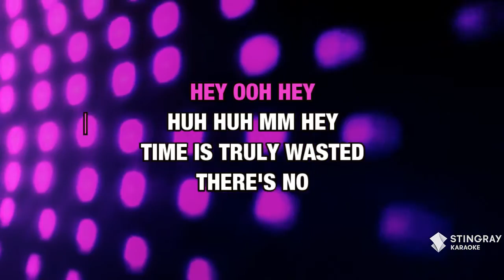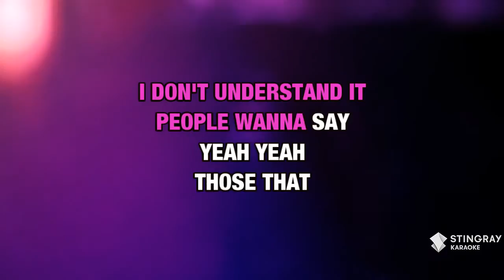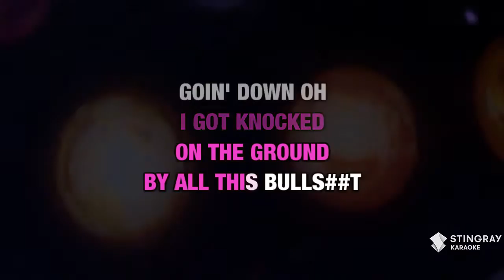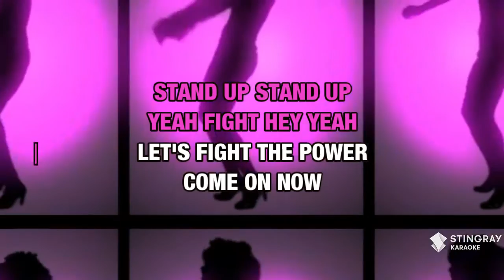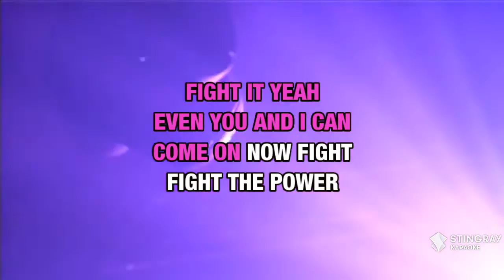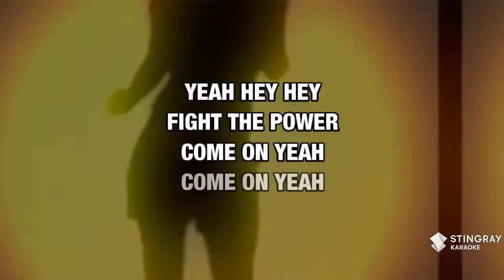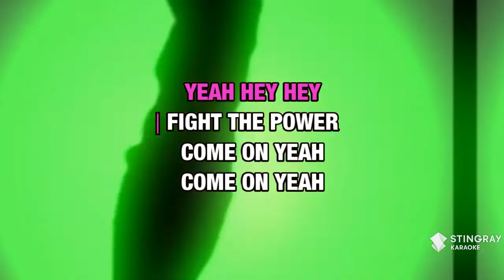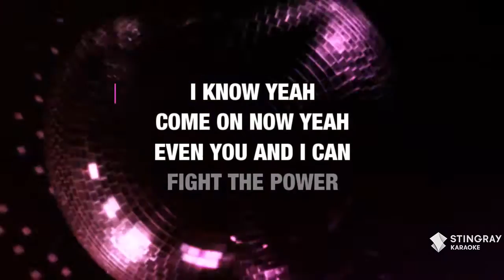Fight The Power : The Isley Brothers | Karaoke with Lyrics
Sing Fight The Power : The Isley Brothers wherever you go with the Stingray Karaoke mobile app.

Or build your own personal karaoke library by downloading an MP4 of Fight The Power : The Isley Brothers from the Karaoke Store